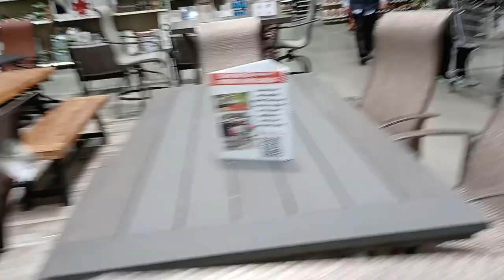Going to menards pick up our Rebets free Detergent yahh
pick up the liquid Detergent!